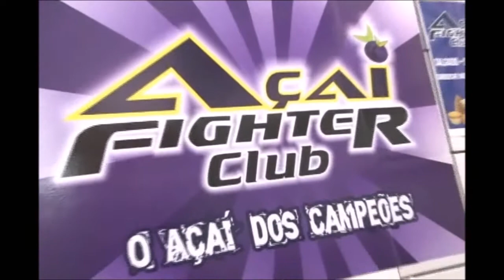TV Meiaguarda - 4º Open Ceará - Semifinal Branca Pena No Gi - Eduardo Terceiro x João Aires